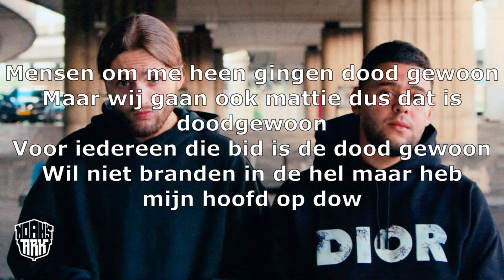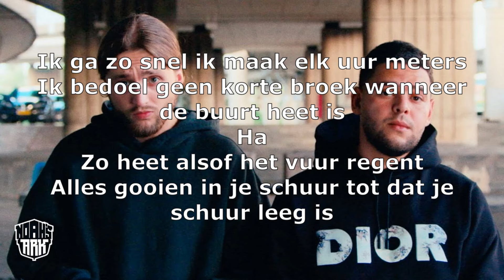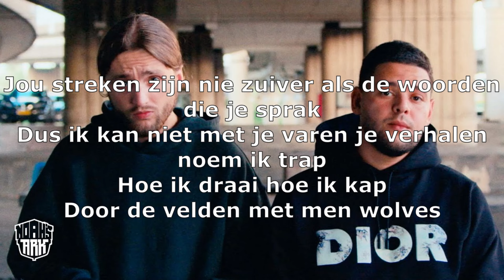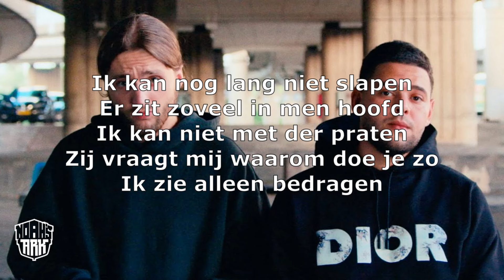Kevin X Lijpe - Nachtmerries (Lyrics)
Zet ook zeker het belletje aan ; )